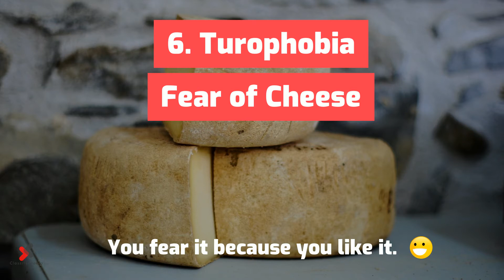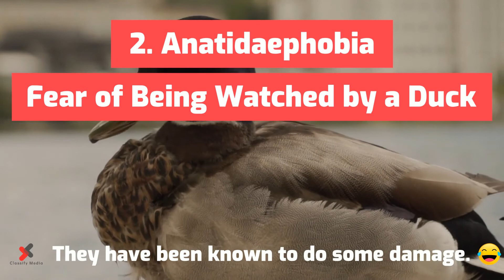Top 10 Funniest Phobias in the World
Hopefully, no has a serious problem with one of these phobias.

So we would like to look at the funny side in this one.

It is always interesting to see how a fear is developed. What triggers it. Sometimes it is hard to notice it until maybe someone tells you about it.

But of course these ones can be all overcome if they ever get serious.